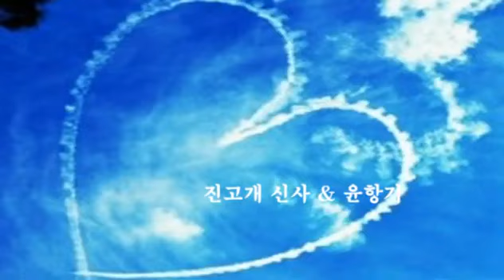진고개 신사 & 윤항기